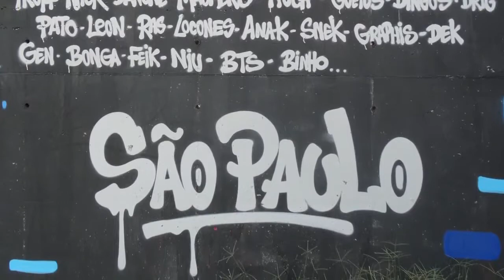Colorgin Arte Urbana apoia Encontro de Arte Educadores com Binho Ribeiro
Colorgin Arte Urbana é uma tinta acrílica em aerosol especialmente desenvolvida para os mais diversos estilos de arte urbana, com pigmentos de qualidade que garantem maior durabilidade de cor, além de uma cobertura superior. Pode ser usado em áreas internas e externas.
Com bico anatômico, válvula mais macia e nova tecnologia o Colorgin Arte Urbana permite um melhor controle de fluxo e pressão. O resultado é uma arte com traços mais precisos e que não escorrem.
A válvula do Colorgin Arte Urbana acopla os principais bicos (caps) mais usados pelos grafiteiros, inclusive os bicos importados.
Acabamento fosco.